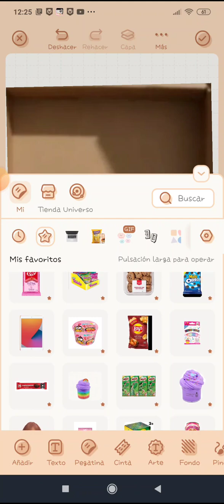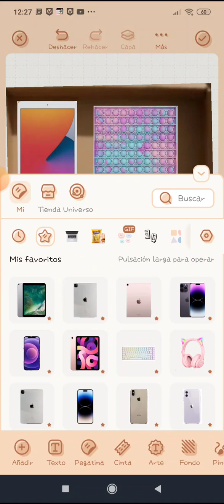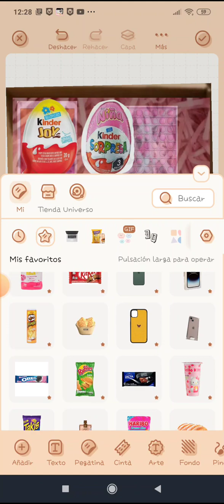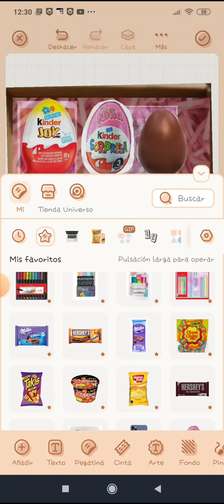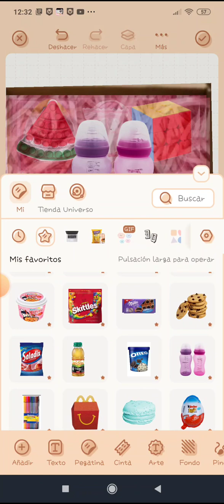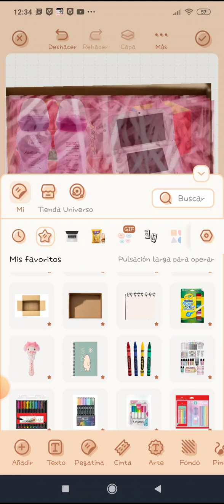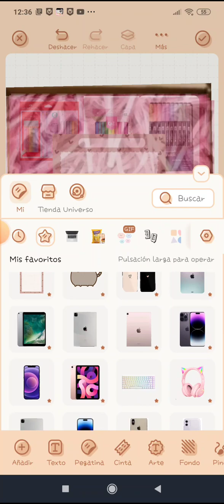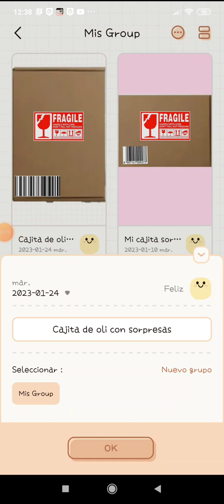EN ESTE JUEGO DE HACER CAJAS HACEMOS NUESTRAS CAJAS SOSPRESAS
Hola!!! Hoy vamos a jugar a mi ni no te donde vamos a hacer nuestras cajas sorpresas y vamos. a poner de todo va a haber útiles escolares,celulares y tablets,teclados y auriculares,huevos kinder y chocolates y mucho mas!! 🧁🍭🍫